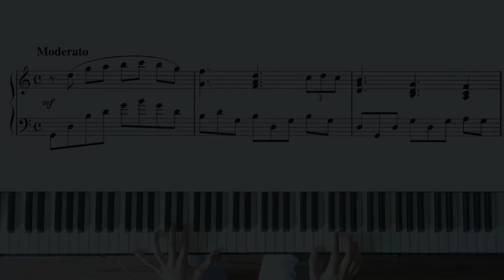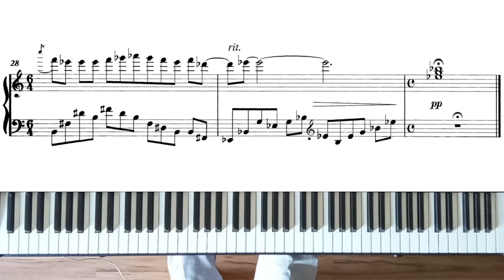Pleiades Dances VI Op.71 : 3. Pastoral on Summer - Takashi Yoshimatsu (with score)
Pastoral on Summer (夏のパストラル) is the third piece of Pleiades Dances VI Op.71. The piece starts in G mixolydian mode, then it modulates to F major (short period of F mixolydian), and ends with E-flat major.

The Pleiades Dances are a series of solo piano pieces written by contemporary Japanese composer Takashi Yoshimatsu. They are, in the words of the composer, "a newly conceived set of preludes for the modern piano which takes its material from the seven colours of the rainbow, the seven pitches of church modes, and seven metrical units ranging from three to nine beats." Currently ranging from I to IX, these works were written between 1986 and 2001. Each set of Pleiades Dances contains 7 movements, which "are not placed in the order in which they appear in the work for any specific structural or contextual reasons, nor should too much be read into the curious titles [he gave] them." Yoshimatsu, in the preface to these works, encourages free interpretation of these pieces "including tempo, dynamics and frequency of repetition," and suggests that "It may also be enjoyable to play along with the rhythm by a small percussion instrument like the triangle or the tambourine." Each set, however, seems internally dependent, so that within one set of 7, the order can be freely arranged, but the character of each set differs noticeably between each set.
The sixth set represents four seasons in a year.
(Source : Wikipedia)

Date recorded : 7 July 2022
Piano : NUX npk-10
VST : Soundmagic Neo Piano One
Editor : Shotcut